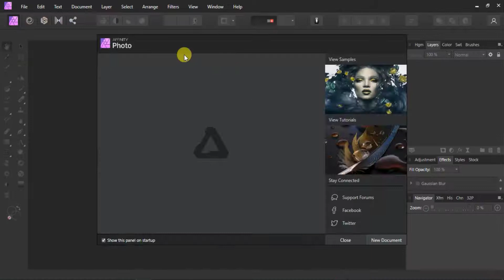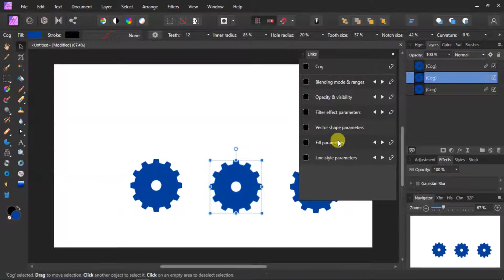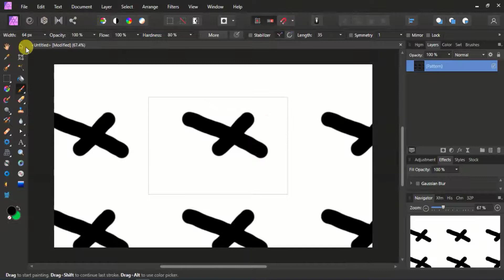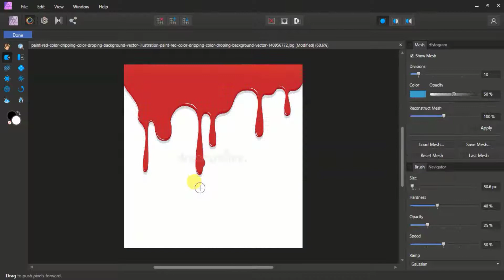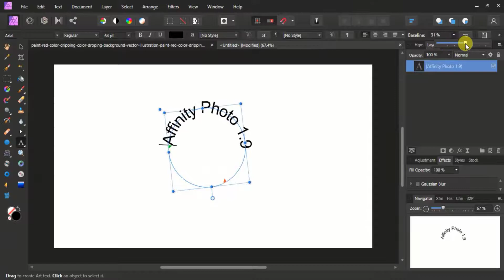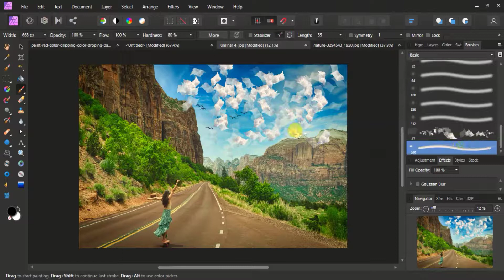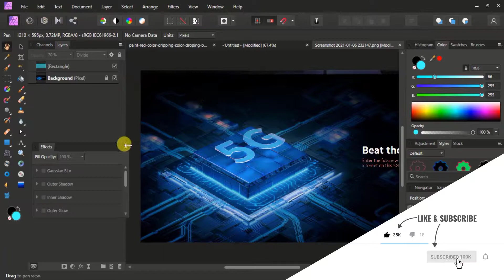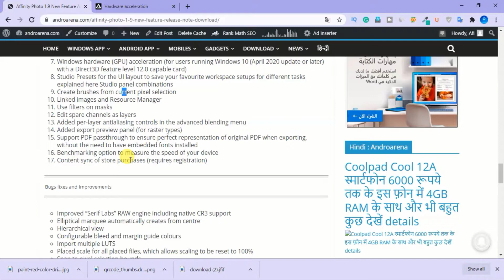Affinity Photo 1.9 New features and tools 2021 | Affinity 1.9 Update tutorials Hindi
Affinity photo 1.9 new update is available you can update your existing affinity photo setup without pay any cost. what's new in affinity photo 1.9 in Affinity photo 1.9 you will see some new features and impartment.  Affinity photo 2021 update will change your photo editing experience. you will find some unique and rare photo editing functionality like live liquefy layers, Astrography stack.
So if you want to know affinity photo 1.9 release note and new feature you can switch time chapter below.
0:57 How to login Affinity Photo Account
1:30 Affinity photo 1.9 link layers
2:50 patterns layers
4:00 Autography stak
4:16 Live liquefy layers
5:27 Text on path
5:59 selection pixel brushes
7:05 divided Blend mode
8:03 preset studio
8:37 Hardware acceleration features
and you find more improvement and bug fixes in this update
Improved “Serif Labs” RAW engine including native CR3 support
Elliptical marquee automatically creates from centre
Hierarchical view
Configurable bleed and margin guide colours
Import multiple LUTS
Placed scale for all placed files, which allows scaling to be reset to 100%
Snap to pixel selection bounds
Added curves adjustment to the tone mapping persona
Added JPEG-XR 101010 import support (useful for screen captures from Xbox, etc.)
Added support for 12bit grayscale TIFF files
Added “Duplicate spare channel” to right click menu
Blend modes now work on “alpha only” layers (masks, adjustments, live filters, etc.)
Gradient map adjustments now support global colours
Filter effects now work properly with global colours
The Curves adjustment now has numeric field controls for precise positioning
Unable to use CMYK/LAB/GREY equations in a Live Procedural Texture
More filters now work on masks/adjustments / spare channels (Add Noise, Perlin Noise, etc.)
LUT adjustments can be exported directly from the adjustments panel, and batch imported from files
Added Canvas Rotation option to Preferences
Fixed Changing between RGB and CMYK sliders in Colour Chooser panel gives incorrect values
Fixed Moving a mask from a layer to the live stack group crashes the app
Unable to open.hey if there is a special character in the file path
Original file name no longer saved as “Title” in PDF, after renaming the file
TIFF file handling improvements
Fixed Tools getting stuck in the hand tool cursor after using spacebar + alt and click to zoom out
Hue shift slider background should not move with the slider
Creating or adding pixel selections from other layers to a selection also selects the respective layers
Various stability improvements
Help and Localisation improvements